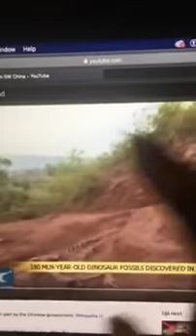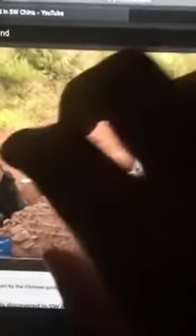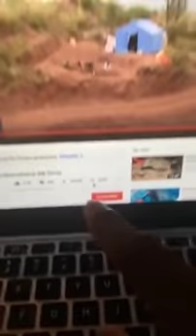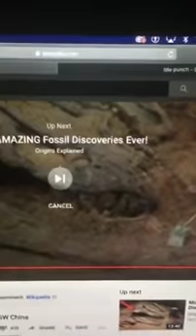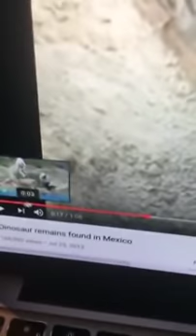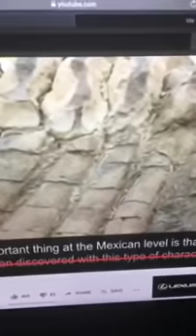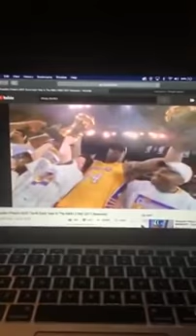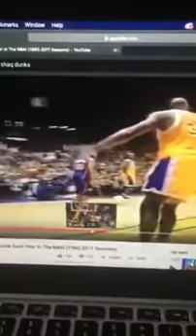Daylyt Talks: When I Close My Eyes & Think About This